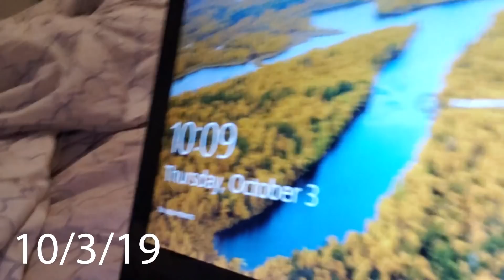I Drank a Gallon of Water A DAY for 30 Days!!!! | 30 Day Water Challenge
Open Me for details:

My Water bottle

Try ChafeZone for yourself!

Facebook:  A Thick Girl's Closet
Pinterest: A Thick Girl's Closet